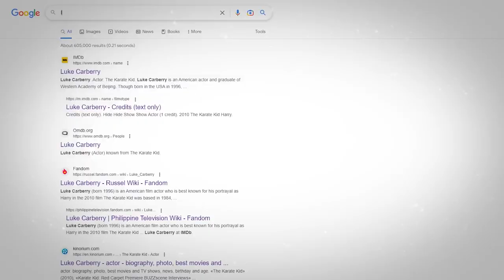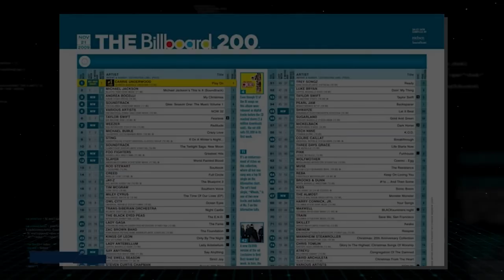Naka nood naba lahat..panuurin Hanggang dulo